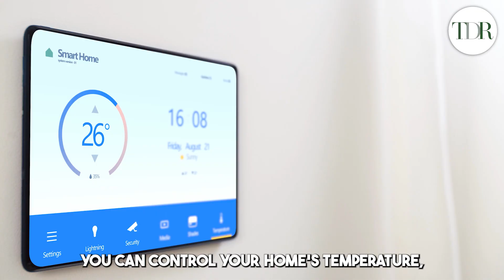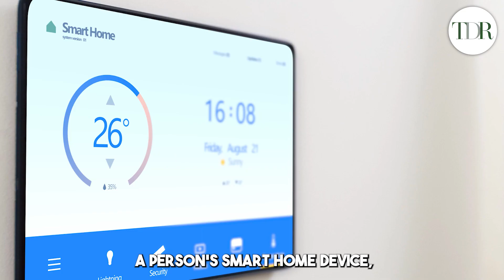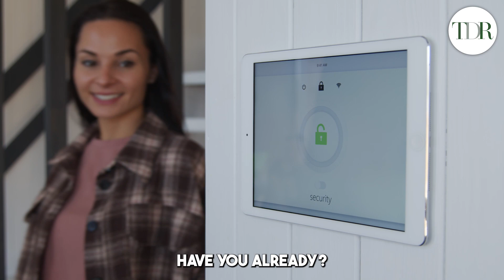Bridging Digital & Physical World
As technology continues to evolve rapidly, it's changing the way we interact with the world around us, blurring the lines between the virtual and real worlds.

From smart cities to connected devices, we discover how technology is transforming industries, businesses, and our everyday lives and learn about the limitless possibilities of bridging the digital and physical worlds.

What are your thoughts on the integration of smart technology in our modern society?